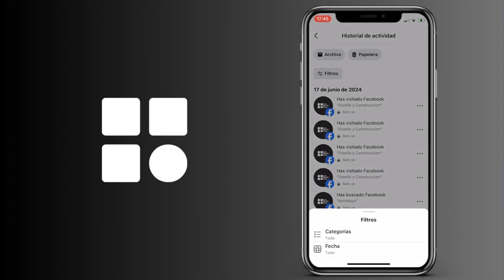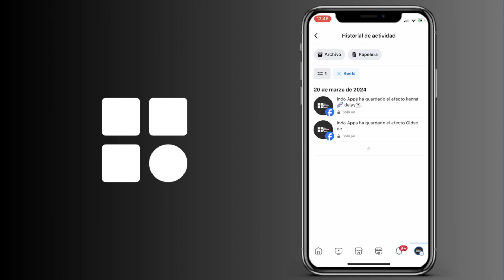Cómo encontrar el historial de Reels en Facebook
Cómo ver el historial de Reels en Facebook